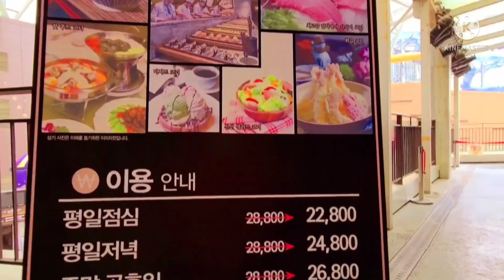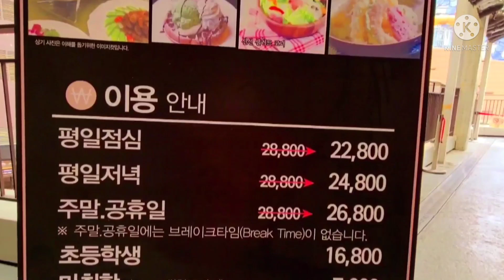GOYANG ONEMOUNT MALL II ARTWORKS II BUFFET RESTAURANT II STRESS- FREE II SOUTH KOREA 🇰🇷